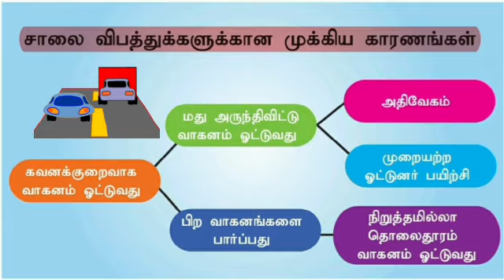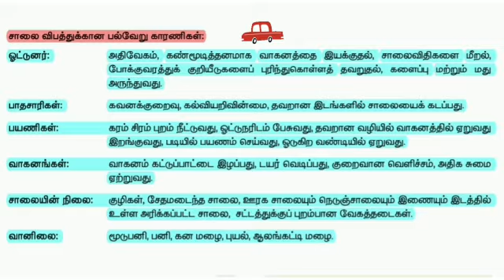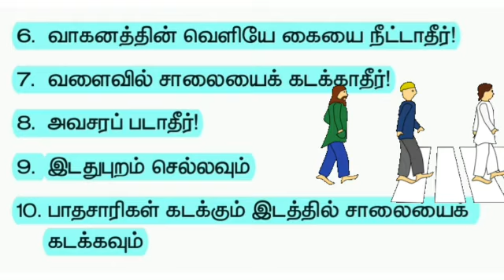9-ஆம் வகுப்பு சமுக அறிவியல் குடிமையியல் அலகு - 6 சாலை பாதுகாப்பு